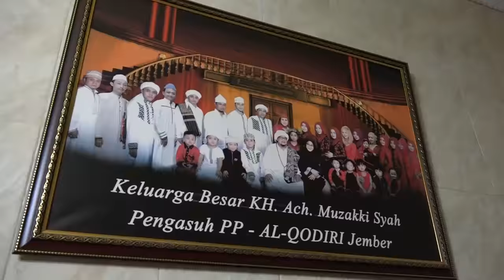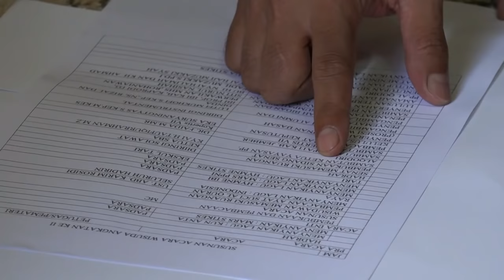Indahnya Kebersamaan dalam Rumah Tanggaku.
Syuting untuk liputan Indosiar dan Kompas TV